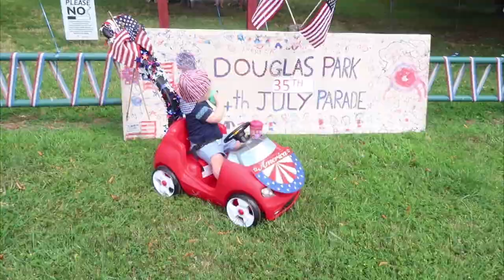PRE-EXHAUST TRAINING | MY 4TH OF JULY POOL PARTY | VLOG 89